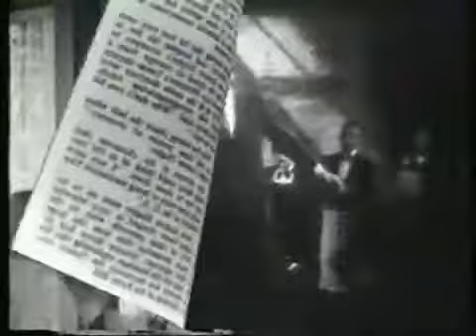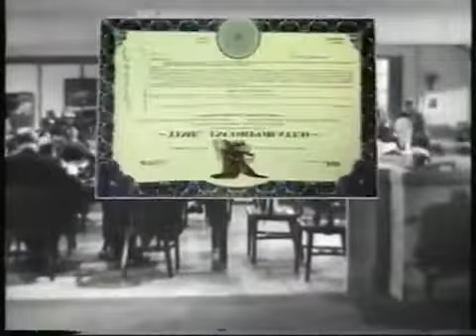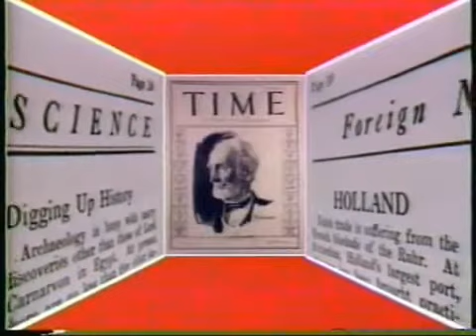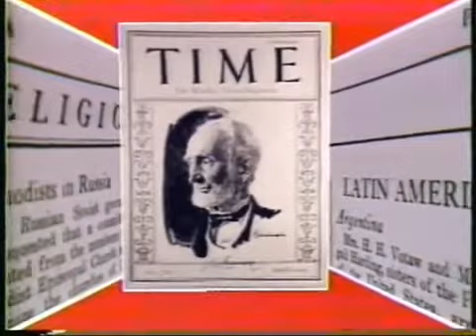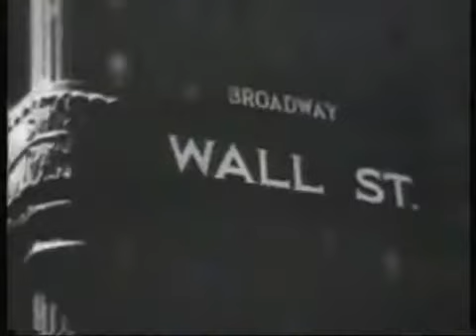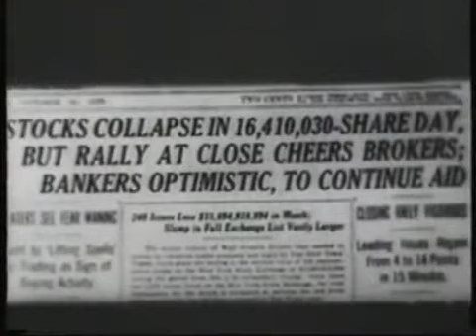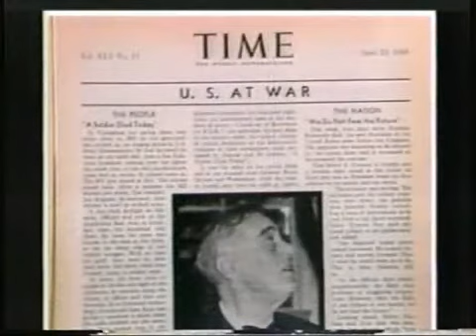'The Time of Our Lives' Part 1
This is a special from HBO. It is a celebratory special to celebrate the 60th anniversary of TIME Magazine. According to the original source from where this video is from, it was taped on HBO on Oct. 19, 1983. This television special is pretty much non-existent. It was hosted by Jason Robards, but when I look up Jason Robards on IMDB and look at both his "Actor" and "Self" credits, it is not listed which is a shock. IMDB has virtually every television show, made-for-television movie, television special, and everything that has ever aired on television.

I believe that people, as in new generations, have the right to know what came before them and what existed before their time.

All of the shows concerning this channel are documentary-shows and news/documentary specials. Documentary shows that teach new generations, whether kids or adults, about the world before their time. About the people, places, events, and stories that happened and existed before them. These documentary shows are important. Everything that happens in a time, whether important or non-important, is the history of that time and it is history. And that is important because knowing about the world that came before you is important. If you do not know about the world before you then you are stupid. You cannot just be in a bubble of your time and grounded in the present. All of these documentary shows together taught me about the society, the culture, the events, the times, the people, the movies, the television, the music, the art, and life before my time. I knew what happened before me and what came before me because of these documentary shows. All history is important. Not just the important, serious, and intellectual history.

The purpose of this channel is to bring attention to all the documentary shows and news/documentary specials that are important and that are imprisoned in their respective channels’ archives, to teach new generations that these shows exist, to get new people to like these shows and care about these shows, and get them to advocate for them to be released from their imprisonment in their archives and be made available to watch either on video, to rent or buy digitally, or to be streamed so that new generations can discover them and learn about history. History meaning the world that came before them. Not history as in solely the important, serious, and intellectual history.

No one has the right to illegally upload shows to YouTube or online unless they are licensed by the studio or production company that owns them, and if the people involved in the production are getting their fair share of their residuals/royalties. HOWEVER!!! If television channels keep the shows and made-for-television movies of their past locked up in their archives and do not make them available to be watched by new generations, whether by releasing them on video, releasing them digitally to digital stores such as Amazon Prime, Google Plus, or itunes, or include them as a part of a streaming service, then the public does have the right to bootleg them as preservationism for the greater good.